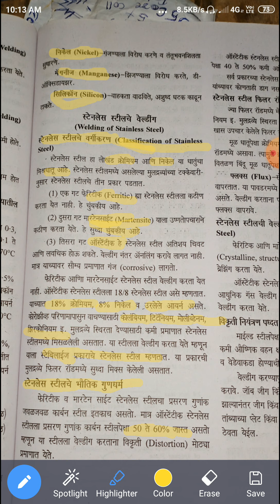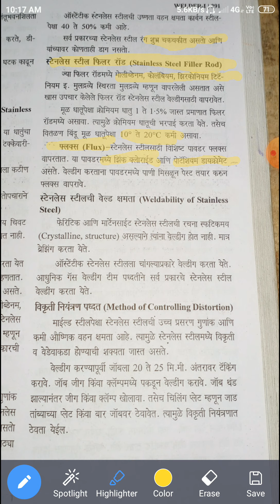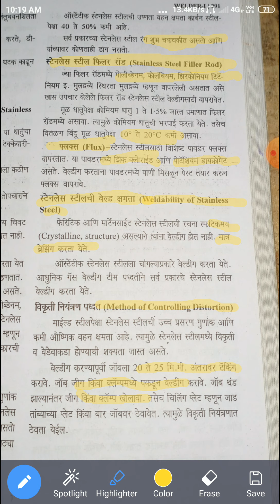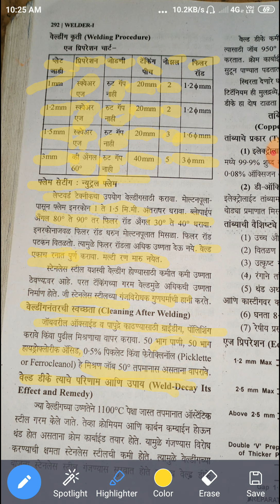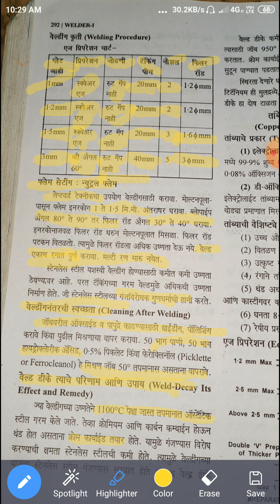Stainless steel gas welding